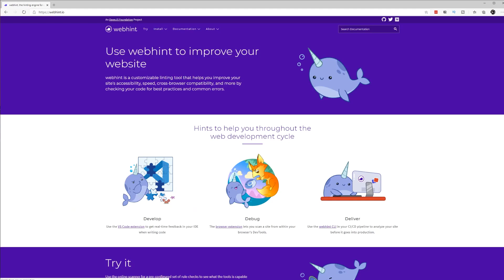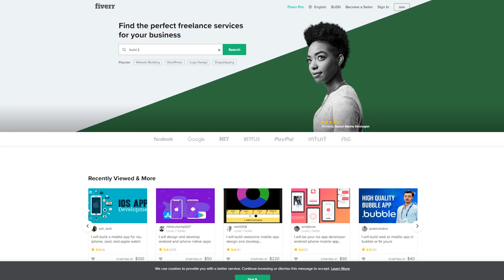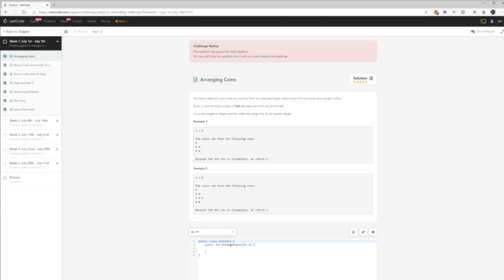How to Pick Good Software Engineering Side Projects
Do you need software engineering side projects? Especially for top tech companies like Microsoft, Google, Facebook, Amazon, etc.? In this video, I will share my experience as an interviewer on how we view side projects, what makes good side projects and how to pick one.

Computer Science Distilled
Grokking Algorithms
Introduction to Algorithms
Elements of Programming Interviews (Python)
Elements of Programming Interviews (Java)

⚙ Software Engineering & Architecture

 🌩 Distributed Systems

MY GEAR

Canon RF 24-105 f/4 IS USM
Canon EF-S 10-18mm STM
Canon EF 50mm 1.8 II
Atomos Shogun 7

🎙️ Audio

Rode NT1
Rode VideoMicro
Focusrite Scarlett 4i4
KRK Rokit 5
Adam Audio T5V
Audio Technica ATH M50X
Sony WX1000 M4/S

🖥️ Editing

Lian Li Dynamic O11
ASUS RTX 2080 Super
Razer Black Widow Elite
Razer Basilisk HyperSpeed Ultimate
Apple Macbook Pro 16

TIMESTAMPS

Do you need side projects? 0:00
What makes a good side project? 0:58
How to pick side projects? 2:47